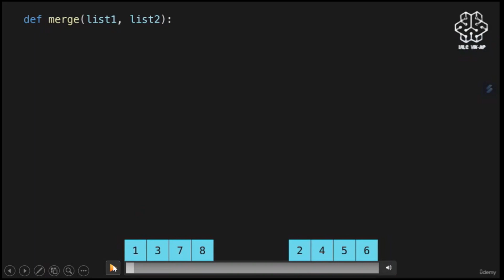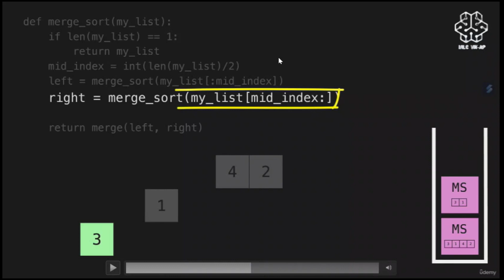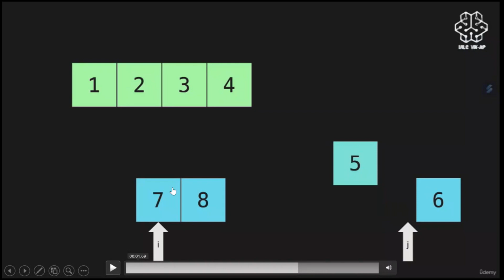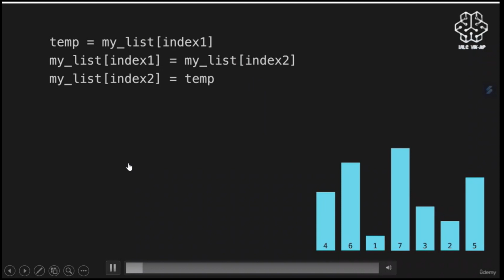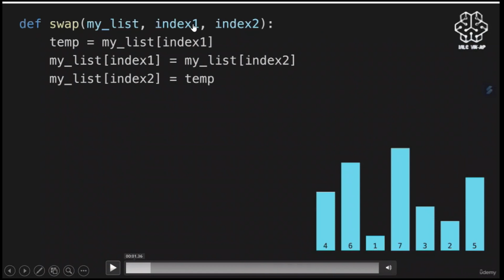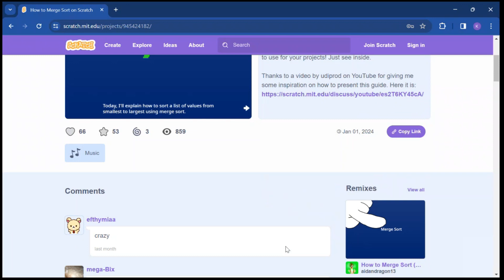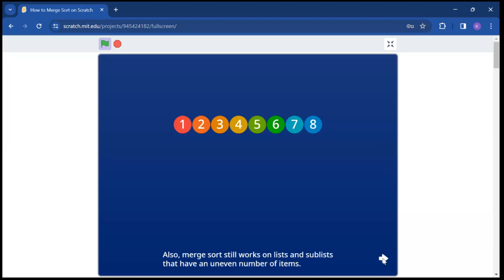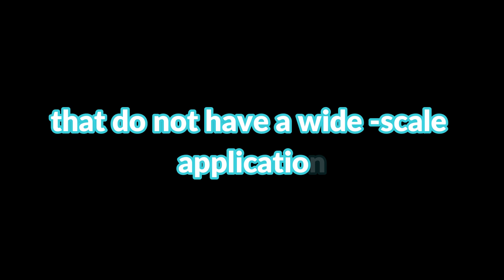DAY 8 : MERGE SORT AND QUICK SORT || DSA BOOTCAMP || M-LEARN || MLC VIT-AP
TOPICS COVERED IN THIS SESSION:
- Merge Sort
     - Merge code explanation
     - Merge sort code explanation
- Quick Sort
     - Pivot code explanation
     - Quick sort code explanation